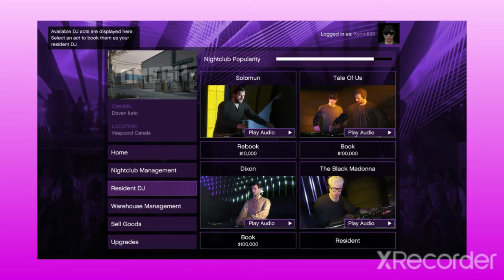Kyrim's GTA 5 Shenanigan Adventures: Oder And Arrive My New DJ?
GTA 5 Online Shenanigans